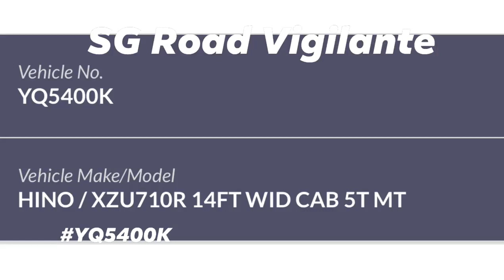10apr2022 brd transport & logistic Lorry YQ5400K hit & run on parked SKW894K honda stepwagon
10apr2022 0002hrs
east coast park carpark b1
brd transport & logistic Lorry YQ5400K hit & run on parked SKW894K honda stepwagon